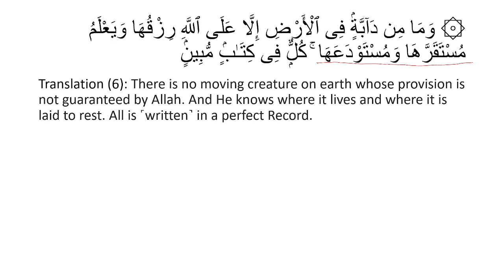Surah Hud Verse 6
Surah Hud Verse 6. ALLAH has perfect Knowledge of everything.